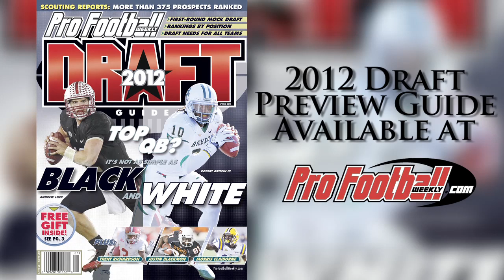Why Mario Manningham won't play for the New York Giants in 2012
Mario Manningham's catch in Super Bowl XLVI will be attached to the New York Giants forever, but Manningham is the first to admit that he won't be.